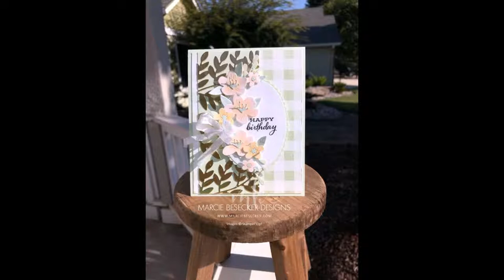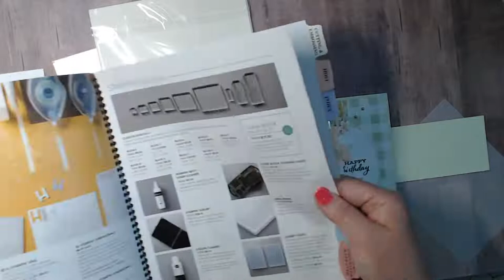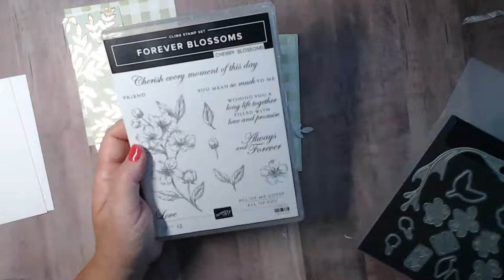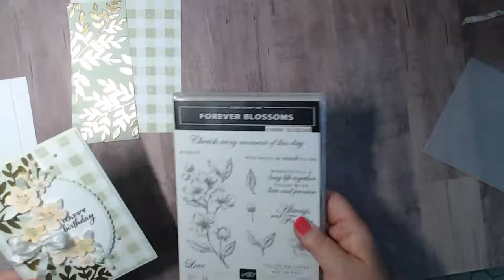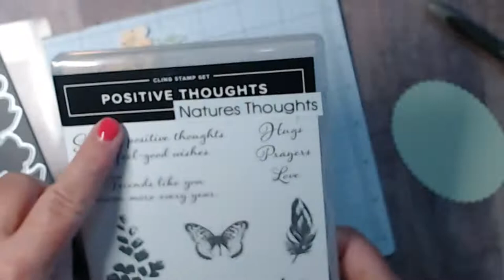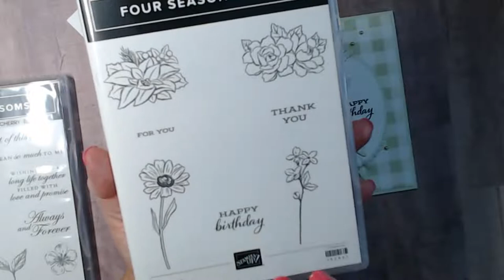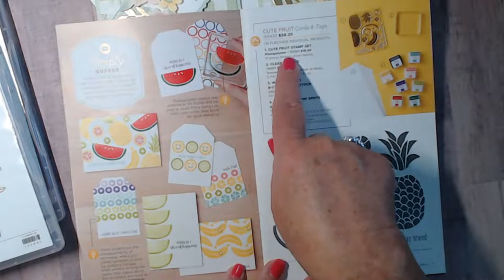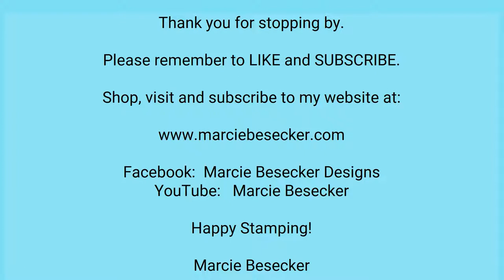Elegant Birthday Card with Cherry Blossoms - Stampin' Up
Whisper White 1/4" (6.4 Mm) Crinkled Seam Binding Ribbon [151326] - Price: $7.50